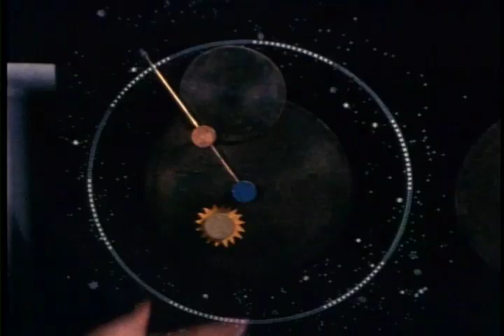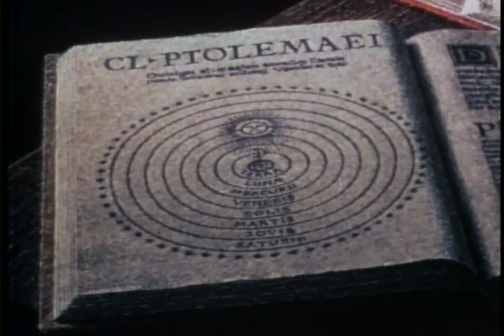Carl Sagan's Cosmos Episode 3 part3